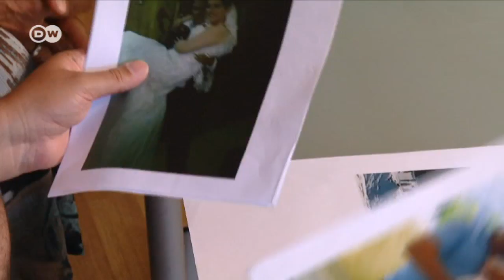Syrischer Flüchtling empfindet große Sehnsucht nach der Familie | DW Deutsch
Seine Tochter ist gerade wenige Wochen alt, als der syrische Jurist 2015 aus Syrien fliehen muss. Seitdem ist der Kontakt zur Familie nur über das Telefon möglich. Seit vielen Monaten versucht er, einen Termin zur Antragstellung auf Familiennachzug zu erhalten - bislang erfolglos.
"Neue Regeln für den Familiennachzug"